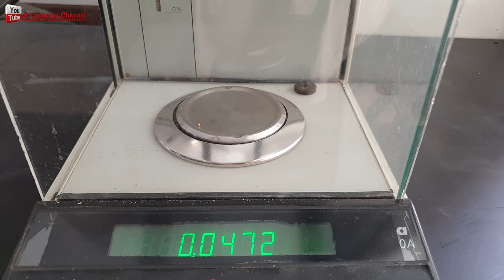सिम कार्ड सेल फोन हिंदी से सोने की वसूली एक SD Card में कितना GOLD होता है?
सिम कार्ड सेल फोन से सोने की वसूली। सिम कार्ड एक प्लास्टिक कार्ड है जो एक एकीकृत सर्किट (आईसी) के साथ एम्बेडेड है। सिम कार्ड आमतौर पर पॉलीविनाइल क्लोराइड (पीवीसी) प्लास्टिक से निर्मित होते हैं। सिम कार्ड सोने का उपयोग दो भागों का उत्पादन करने के लिए करता है। पहला सोने का तार संपर्क पट्टी से डाई (एकीकृत सर्किट) को जोड़ने के लिए है। दूसरा हिस्सा सेल फोन से कनेक्ट करने के लिए गोल्ड प्लेटेड कॉन्टैक्ट स्ट्रिप है। बहुत से लोग सोच रहे हैं कि क्या सिम कार्ड में सोना है? कितना। आज, मैं अपने सिम कार्ड सेल फोन से सोने की वसूली करूंगा। प्रमुख समस्या सोने की वसूली के लिए पर्याप्त मात्रा का संग्रह है।

हम धातु को हटाने के लिए 1: 1 अनुपात पानी के साथ मिश्रित 68% नाइट्रिक एसिड का उपयोग करते हैं। सिम कार्ड के संपर्क क्षेत्र से सोने को अलग करने के लिए।

 एक कोलंडर का उपयोग करके पीवीसी सिम कार्ड के साथ मिश्रित सोने की चादरें अलग करें। फिर पानी से धो लें।
 एक्वा रेजिया एसिड शुद्ध सोना बनाने का एक अच्छा तरीका है। एक्वा रेजिया नाइट्रिक एसिड और हाइड्रोक्लोरिक एसिड का मिश्रण है, जिसका अनुपात 1to 3 है।
ऑपरेशनल सेफ्टी के विवेकपूर्ण निष्पादन के लिए न केवल ध्वनि निर्णय और प्रयोगशाला में शामिल जोखिमों का सटीक आकलन आवश्यक है, बल्कि जोखिम को कम करने और स्वास्थ्य और सुरक्षा के साथ-साथ जनता और पर्यावरण की रक्षा के लिए उचित कार्य प्रथाओं का चयन भी आवश्यक है। सुरक्षात्मक रासायनिक कपड़े पहनें दस्ताने, सुरक्षात्मक पलकें, एक मुखौटा, एक लंबी आस्तीन वाली शर्ट और लंबी पैंट शामिल हो सकते हैं। प्रमुख मार्गों से संपर्क से बचने के लिए सावधानी बरतें, अर्थात्, त्वचा और आंखों के संपर्क में, साँस लेना और घूस के साथ। उचित वेंटिलेशन की आवश्यकता है इस अवक्षेप में एक बहुत मजबूत, तीखा, एसिड गंध है और संक्षारक है। कुंजी समुदायों और पालतू जानवरों से बहुत दूर है।
सोने को क्यूब्स में कैसे पिघलाया जाता है। सोने से पहले और बाद में थोड़ा बोरेक्स पाउडर छिड़कें, जो सही पिघलने के लिए मेरी तकनीक है। सोने को पिघलाने के लिए कई तरीके हैं। क्यूब्स में सोने को पिघलाने वाले इंडक्शन हीटर का उपयोग करके आप तेज, सुविधाजनक होंगे। या आप मशाल ब्यूटेन गैस फ्लेमेथ्रो बर्नर का उपयोग कर सकते हैं। उपयोग करते समय आपको सोने के पाउडर के छींटों से सावधान रहना होगा।
 पानी के अनुपात 1 से 2 के साथ मिश्रित नाइट्रिक एसिड में डुबोकर प्राप्त सोने के क्यूब्स को साफ करना या इस एसिड के साथ सोने को उबालना।
मुझे उम्मीद है कि आपको हमारे वीडियो पसंद आएंगे। कृपया सदस्यता के लिए आवेदन करें और हमारे वीडियो साझा करें। आपका बहुत बहुत धन्यवाद एक SD Card में कितना GOLD होता है?